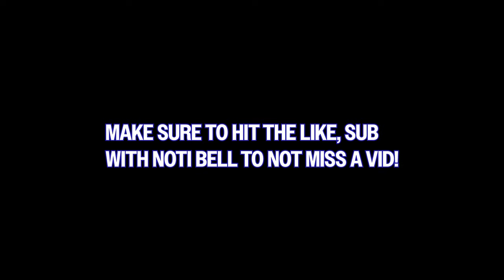The return of the RARE JORDAN 4 "UNDEFEATED" 4's?!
Yo today I wanted to discuss a rumor on the Jordan 4 "undefeated" 4's and how they might be releasing to the public so watch the full vid for all info and drop a like,sub with noti's to not miss a vid!